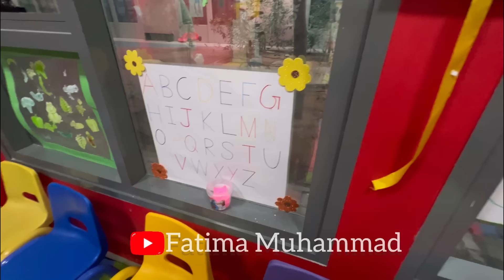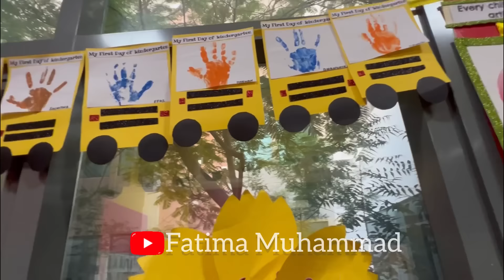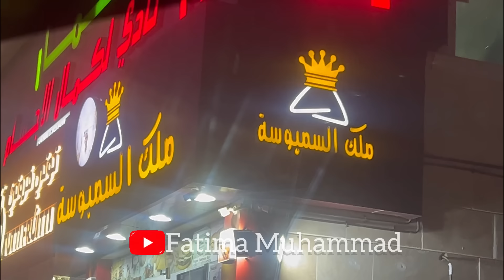MAMA & Marwan Dayout | nesto | Balochi vlog | Fatima Muhammad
the music in this video is taken from:

Musician: @iksonmusic